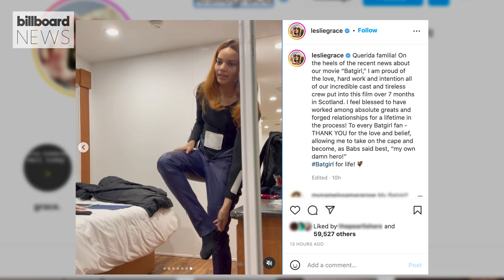‘Batgirl’ Star Leslie Grace Responds After Film Is Shelved | Billboard News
The actress took to Instagram to share her thoughts after news broke the day prior that Warner Bros. Discovery is shelving the $90 million film.